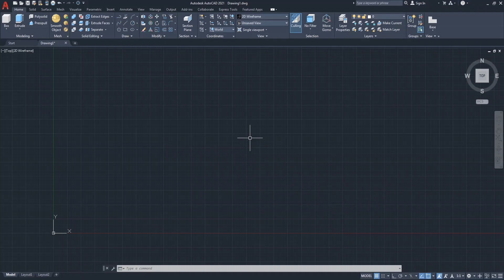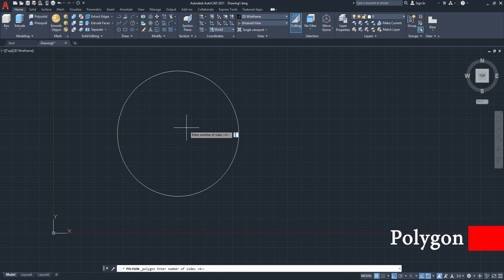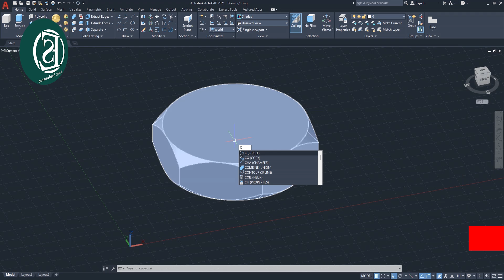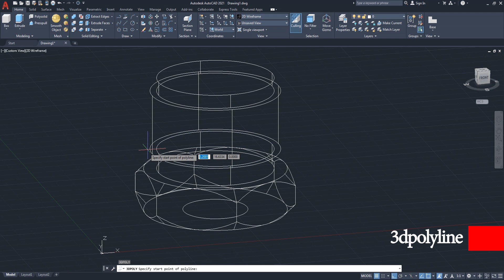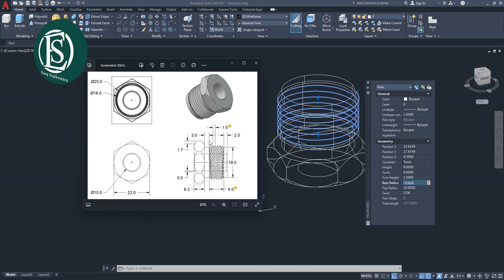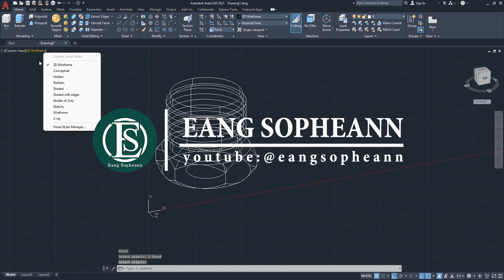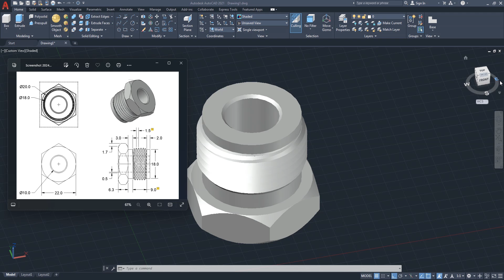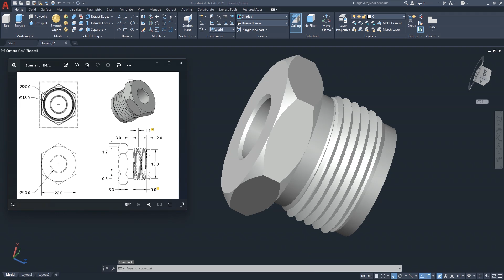Autocad 3D, 3D Modeling, how to drawing connector fitting, Autodesk, sketches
ES: in this video showing about how to drawing male connector fitting in AutoCAD by used command circle (C), command polygon (POL), command extrude (EXT), command intersect (IN), command chamfer (CHA), command helix, command subtract (SU), command pline (PL), command erase (E), ..